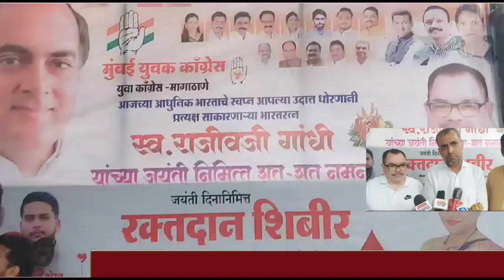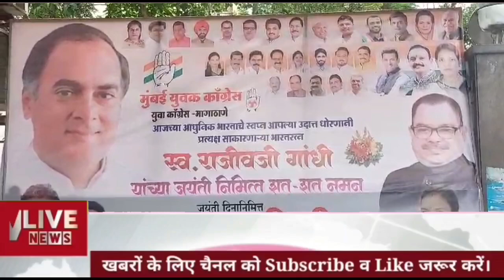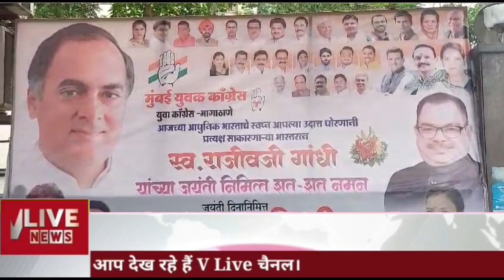राजीव गांधी जयंती पर दहिसर में कांग्रेस पार्टी,चौथी प्रसाद गुप्ता नेत्रत्व रक्तदान योजना...